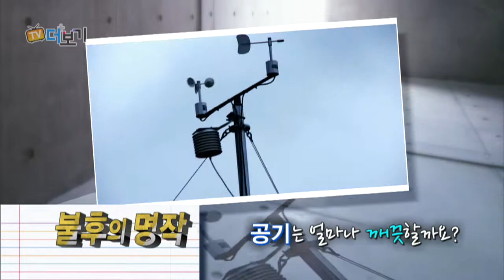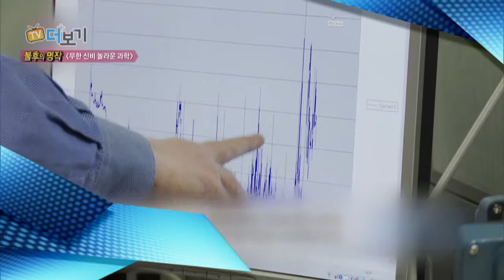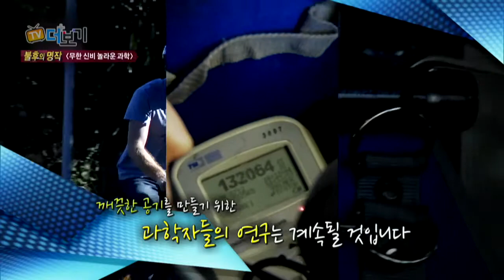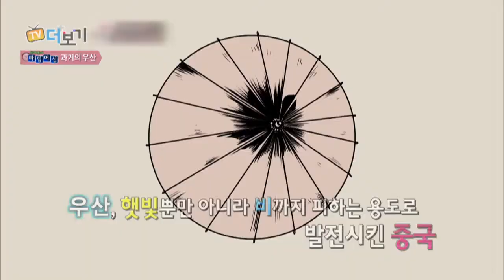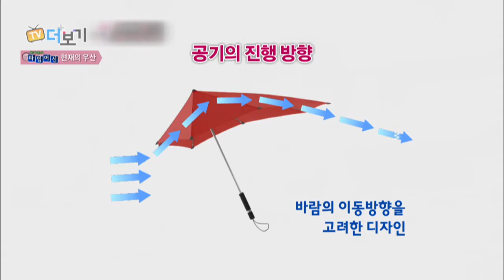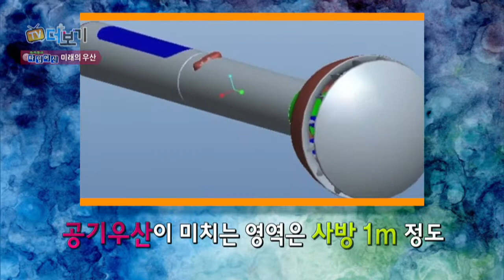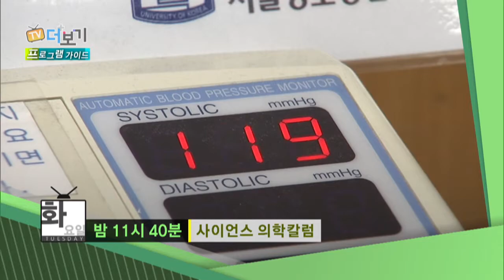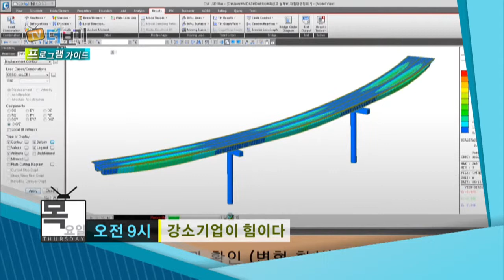제 24회 / YTN 사이언스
YTN science를 즐기는 색다른 방법, 'TV 더보기'!

1. 전격해부
첫 번째 코너, '전격해부'에서는 날씨나 계절에 맞는 음악을 추천해주는, '날씨와 음악 이야기'의 감상 포인트를 분석해봅니다.

2. 불후의 명작
두 번째 코너, '불후의 명작'에서는 YTN science 명작 다큐멘터리, '무한 신비 놀라운 과학'을 통해 대기오염에 대처하기 위한 과학기술들을 살펴봅니다.

3. 사이언스 타임머신
세 번째 코너 '사이언스 타임머신', 이번 주 주제는 '우산'인데요. 우산의 과거와 현재, 미래 모습까지 우산의 변천사를 알아봅니다.

4. 프로그램 가이드
마지막으로 7월 2째주 YTN science '프로그램 가이드' 코너까지!

'TV 더보기', 채널 고정해주세요!